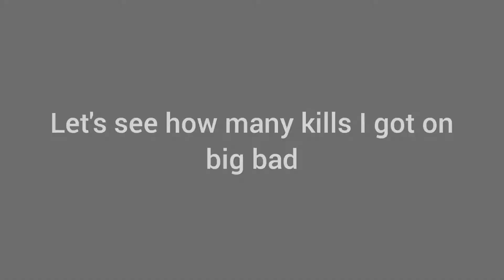this video is a bruh moment for BIG-BAD-DJIN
I don't know why I keep making videos on big bad but hopefully this will be the last one. Big bad must've been going easy on me because he's not a bad player at all

Thanks to Sever for recording the match 👍